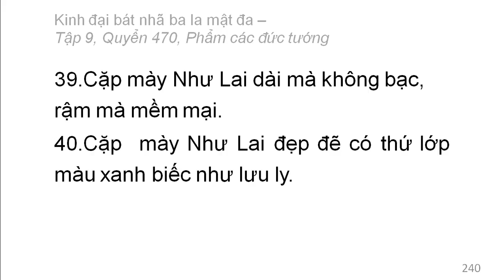Quyển /600: Kinh đại bát nhã ba la mật đa